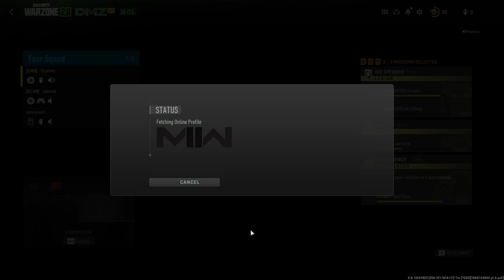Call of Duty: Modern Warfare II DMZ 29th Nov - 4